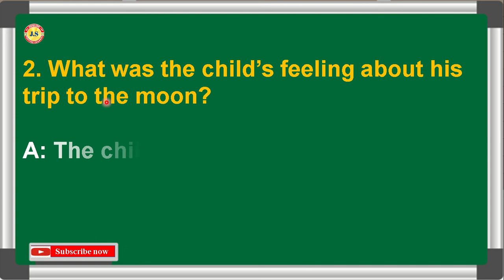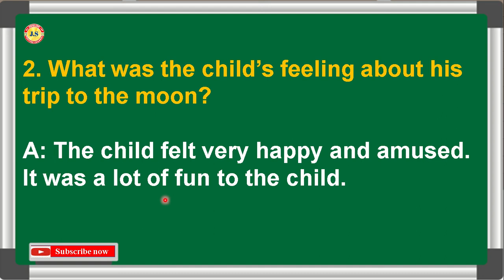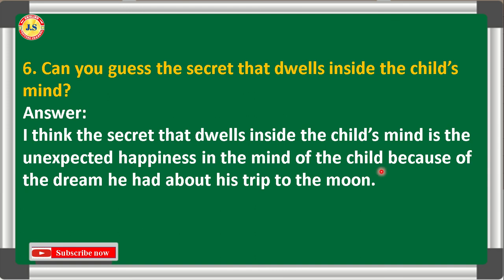MY TRIP TO THE MOON POEM // QUESTION AND ANSWERS //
CLASS- VII  ENGLISH // 5.B. MY TRIP TO THE MOON POEM // QUESTION AND ANSWERS //